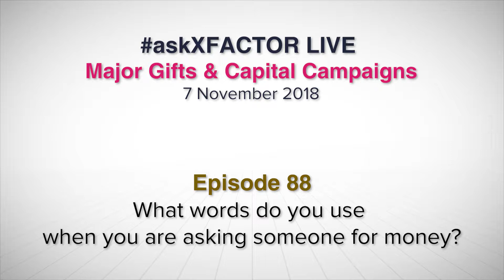What words do you use when you are asking someone for money?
Jump into this Benefolk LIVE episode and listen to Major Gifts and Capital Campaign Fundraising Consultant Teisha Archer who has raised $70 million in her career to date, and very experienced in asking major donors to get behind different causes. In this episode, she will help you understand the way in which you ask a donor to give to your cause.